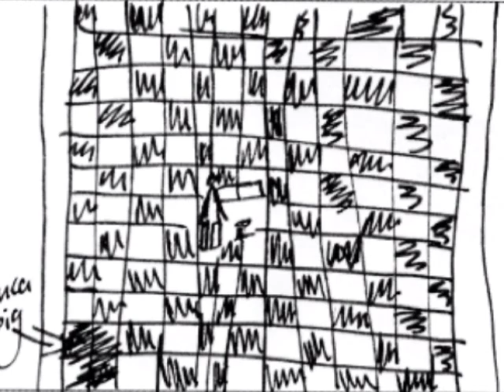The Dream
The Dream by Dan Baltz